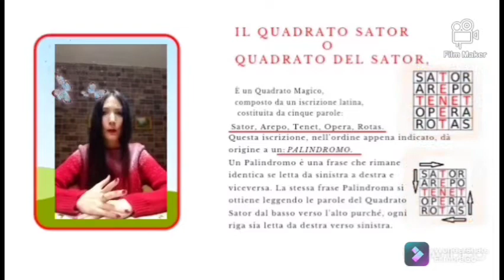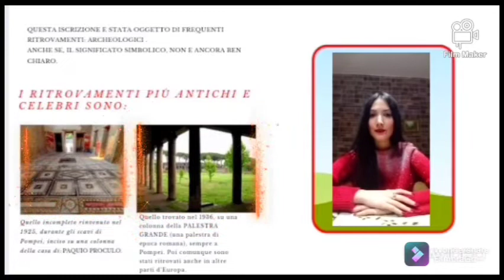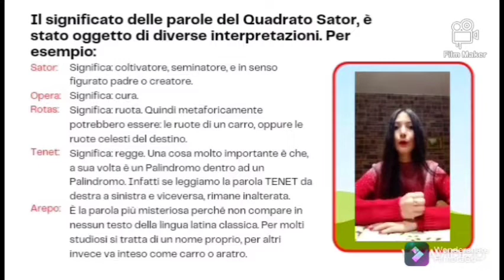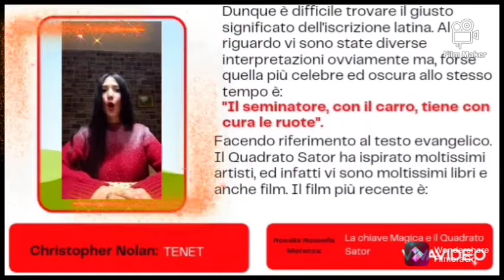La Chiave Magica e il Quadrato Sator - Cos'è il Quadrato Sator?